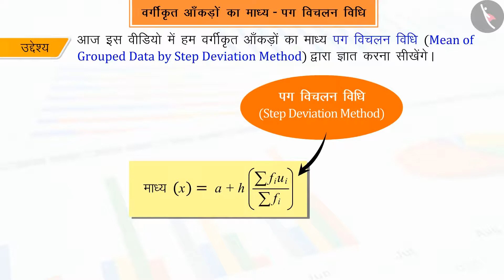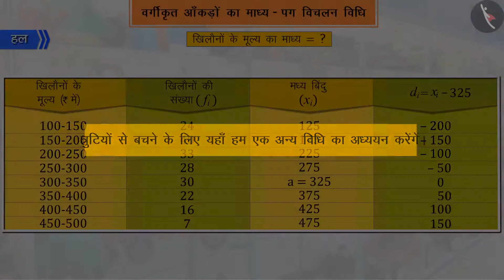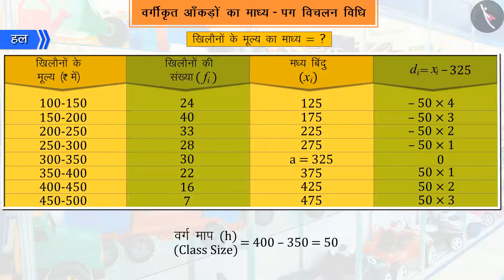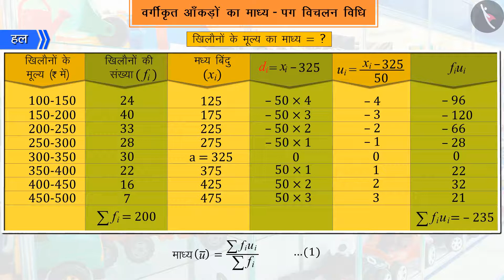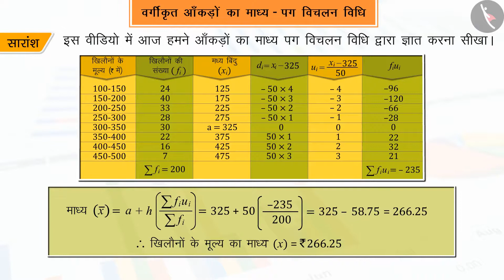Class 10 गणित chapter - 14 "सांख्यिकी" (Part 13) |Class 10 maths chapter 14 in hindi medium ncert